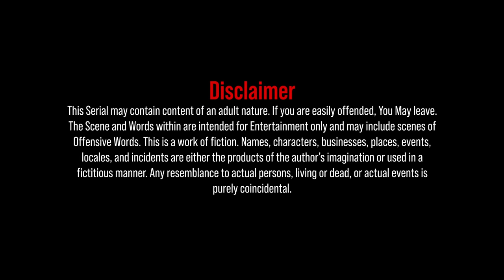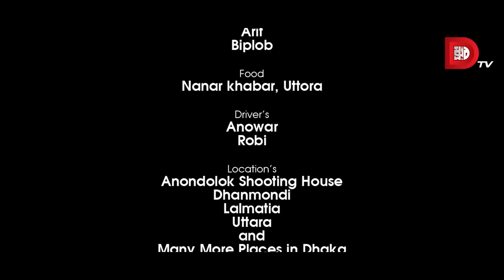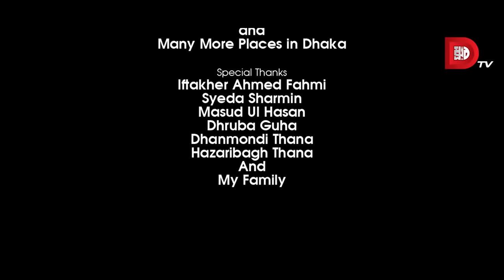Bachelor Point | Season 2 | MEGA VERSION | EP 1- 5 | Kajal Arefin Ome | Dhruba Tv Drama Serial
Drama: Bachelor Point  | Season 1 | EPISODE- 1-5

Cast: Mishu Sabbir, Marzuk Russell, Chashi Alam, Ziaul Hoque Polash, Tamim Mridha, Mukit Zakaria,Abdullah Rana, Monira Mithu, Tanjin Tisha, Irfan Sajjad, Nadia Afrin Mim, Sabila Nur, Fs Nayeem, Masum Basher, Tasnuva Elvin, Sifat Shahrin, Nazmul Hashan Naeem

Cinematography: Bikash Saha &  Mong Chen
Edit & Animation: Arifin Sarkar
Line Producer: Touhid Talukder
Executive Producer: Masud Ul Hasan